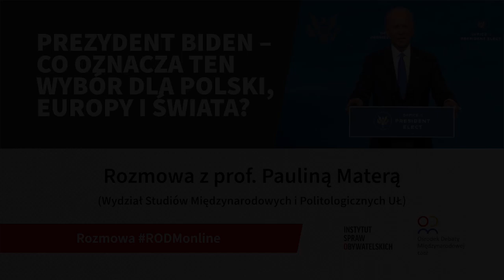Prezydent Biden – co oznacza ten wybór dla Polski, Europy i świata? Rozmowa z prof. Pauliną Materą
Czy Joe Biden w Białym Domu oznacza ostateczne zerwanie z maksymą Trumpa „America First”? Amerykanie zwiększą swoje zaangażowanie na rzecz współpracy z UE i NATO? Jak Biden zamierza sprostać chińskiej dominacji, postrzeganej jako zagrożenie dla bezpieczeństwa i dobrobytu USA? Na te i inne pytania poszukamy odpowiedzi podczas rozmowy z prof. Pauliną Materą z Uniwersytetu Łódzkiego.